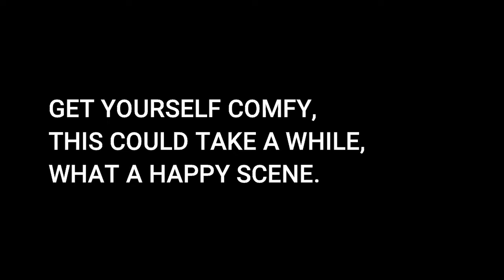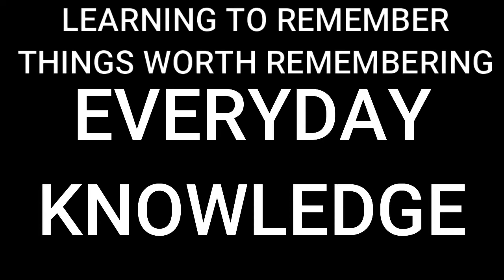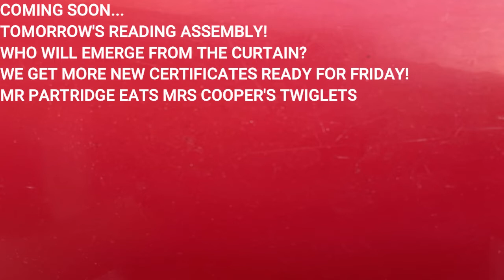Stukeley CURRICULUM 220322